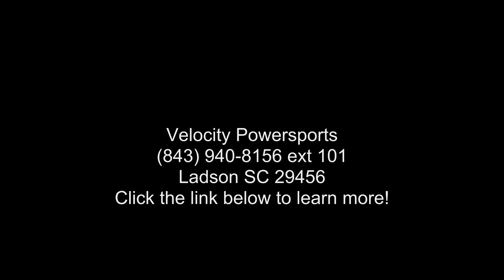2021 Kawasaki Ninja® 400 ABS Pearl Nightshade Teal/Metall...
2021 Kawasaki Ninja and #174; 400 ABS Pearl Nightshade Teal/Metallic Spark BlackEVERYDAY EPIC SPORT RIDING
The Ninja and #174; 400 offers the largest displacement in its category at 399cc with the sophistication of twin-cylinder power. Approachable power, superb ergonomics and class-leading performance offer a smooth, manageable ride that and #8217;s ideal for new riders while also alluring experienced riders. A low seat height and aggressive styling with LED headlights make the Ninja 400 the ideal choice for riders looking to enter the sport-riding scene.

Features may include:
POWER
NEXT-LEVEL POWER

The Ninja and #174; 400 motorcycle engine delivers the perfect balance of high-performance thrills and easy-to-use power.
HANDLING
NIMBLE  and  AGILE